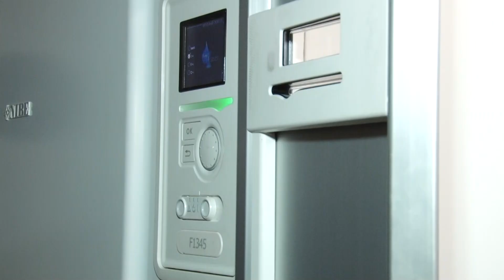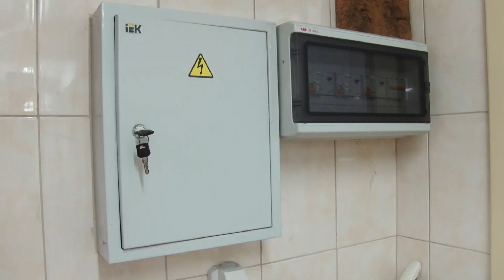Розумний будинок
Розумний будинок з майбутнього . Один з мешканців нашого міста модернізував власну домівку за допомогою сонячної електростанції, сонячного колектора і теплового насосу. Тепер опалення, світло і гаряча вода в кімнатах його будинку у прямому сенсі народжуються природним шляхом. Сучасний спосіб налагодження побуту бачили наша знімальна група